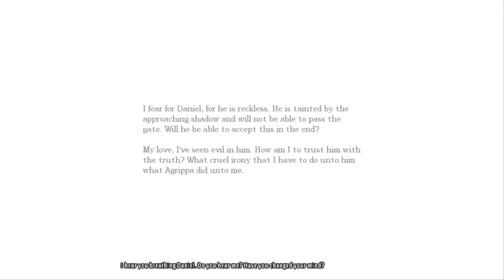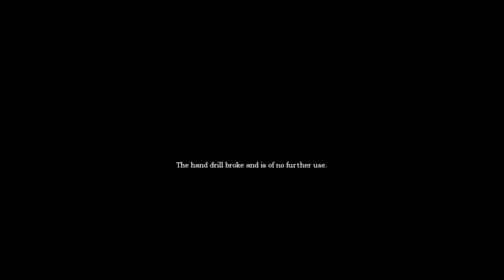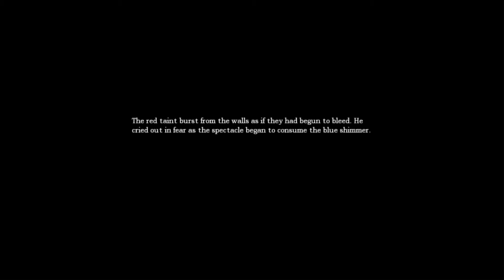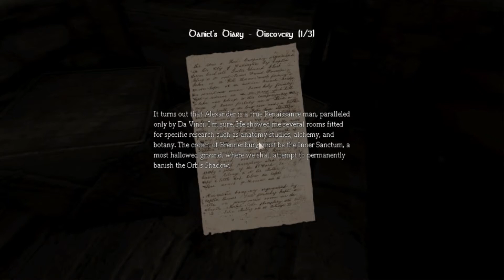Amnesia The Dark Descent Part 13 Morgue